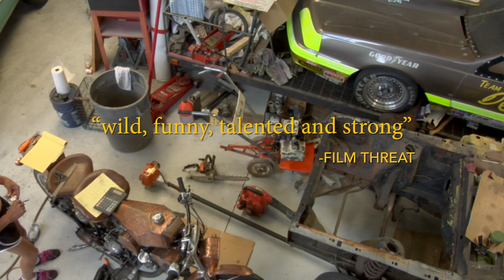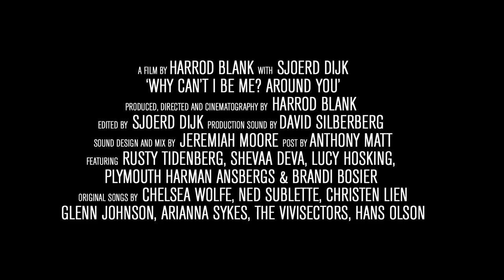Why Can't I Be Me? Around You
Albuquerque’s Rusty Tidenberg, auto mechanic and drag-racing aficionado, shocked friends and family by coming out as trans. Followed for eight years by filmmaker Harrod Blank (son of Les Blank), Rusty guides us through the aftermath of her transition, as growing acceptance among her straight-talking Southwest community still doesn’t ease her romantic and professional woes. Interwoven with lively tales of gender non-conforming individuals on the art-car circuit, Blank’s film — a hit at South by Southwest — is a sensitive and unpredictable love letter to people who fight to be unapologetically themselves.

Directed by Harrod Blank with Sjoerd Dijk